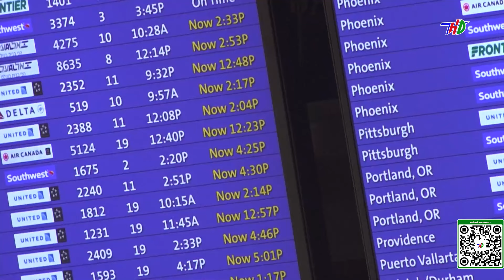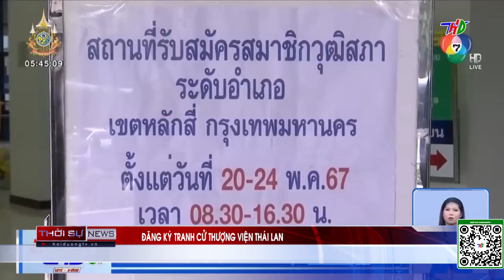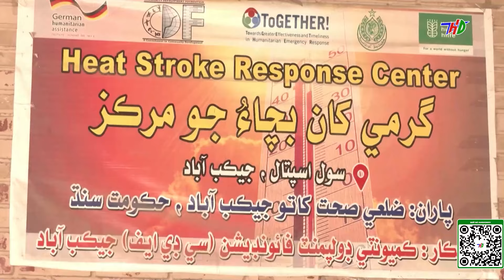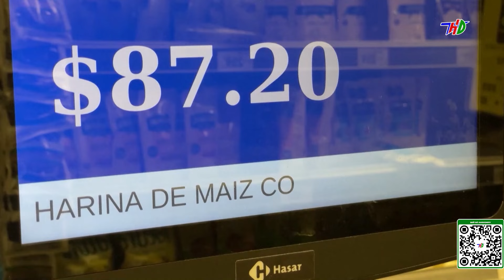Bản tin Quốc tế: Khả năng nối lại đàm phán ngừng bắn tại Gaza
Khả năng nối lại đàm phán ngừng bắn tại Gaza